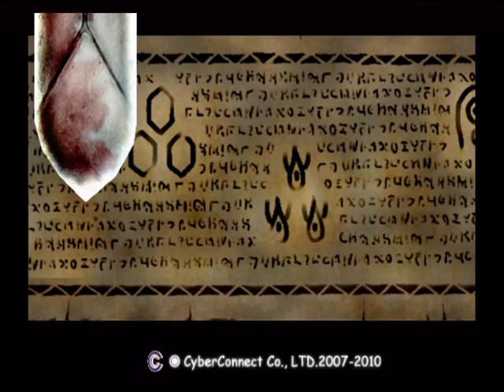[PS2 Replay] .hack MUTATION Part 2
Here in part 2, I clear three of the story missions, although with the first two, I get two new partners. But I clear a protected area and obtain a new virus core.